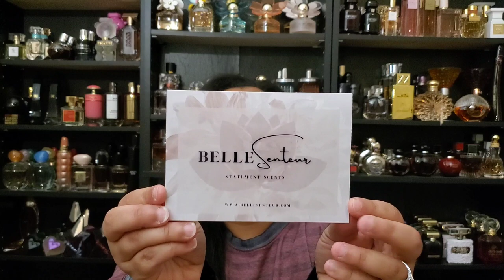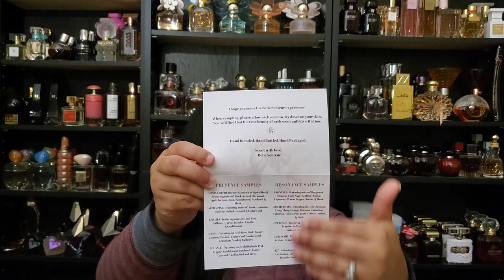Fragrance Haul 1st Impressions|Belle Senteur Fragrances|Burberry Her Edt|Perfume Collection 2022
Fragrances Mentioned:
The Only One 2
Angel Nova edt
With Love by Paris Hilton
Still by Jennifer Lopez
Pure DKNY Drop of Vanilla: Mercari
Burberry Her edt

Alpha Pink
Zerah Tonin
Khalifa
Diosa
Bolanle
Opulence

Hey Everyone!

My name is TeraMichelle. This is our safe space to discuss all things Fragrance, whether we like them or not.

Today we are discussing new Fragrances I have added to my collection.

Don’t forget to grab your roses for Valentine’s Day!
Get $25 off, using code: Tera25

Mailing Address:
TeraMichelle Boyland
9810 Halls Ferry Rd # 25713